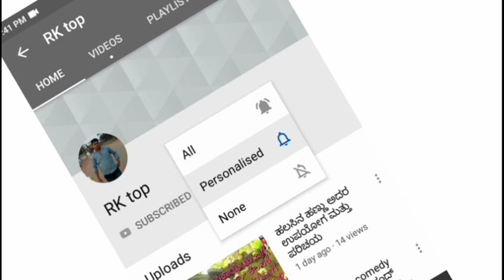Kannada comedy natak|soundary badami and pandu |siddapur|. ರಾಜಕಾರಣಿಗಳ ಕಾರುಬಾರು ದೇಶ ಭಕ್ತರ ದರ್ಬಾರ್